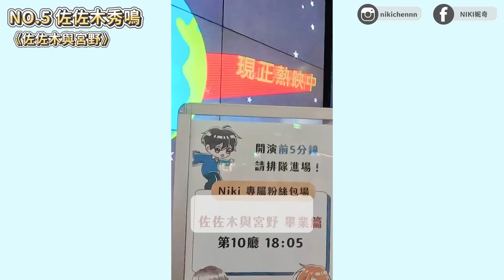媽媽我要嫁他！網友票選：BL界絕世好攻😍每個都器大活好？！｜Niki妮奇 x 腐社長的BL調查局15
萬眾期盼的BL調查局又回來啦🎉
這一次募集了千名網友心目中的BL界絕世好老攻名單
前三名竟有一位黑馬跌破全團隊的眼鏡？！會是誰呢🤔

📌網友激烈票選🔥BL絕世好老"攻"

00:00 精彩預告
00:33 前言
02:36 NO.5_佐佐木秀鳴
04:01 NO.4_東谷准太
05:51 NO.3_范建祐
07:43 NO.2_藍湛
09:18 NO.1_花城
10:55 遺珠老攻們
11:45 留言分享+結語

🔖 List

►製圖軟體：Adobe Photoshop